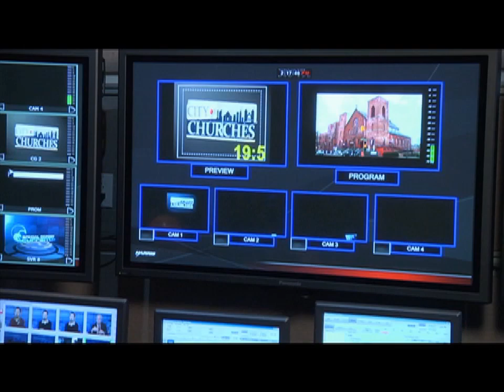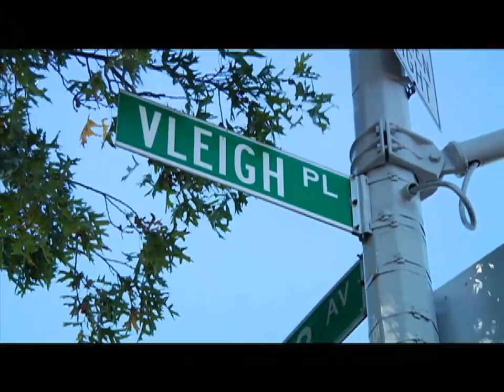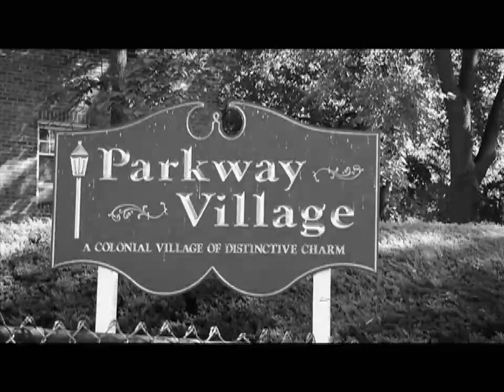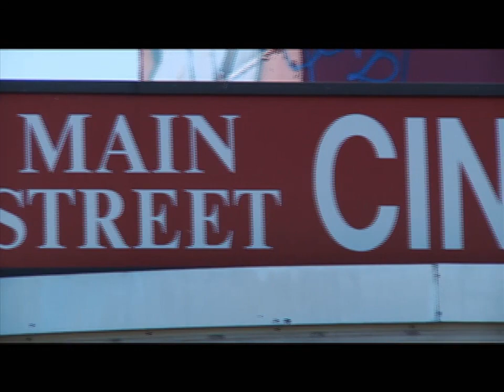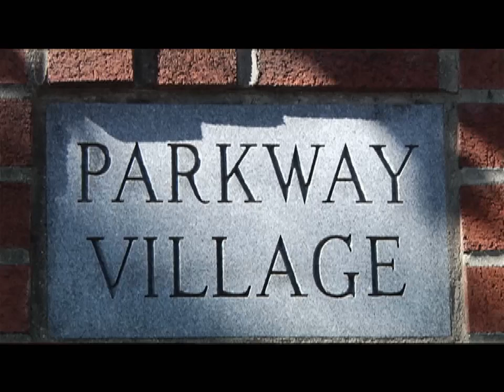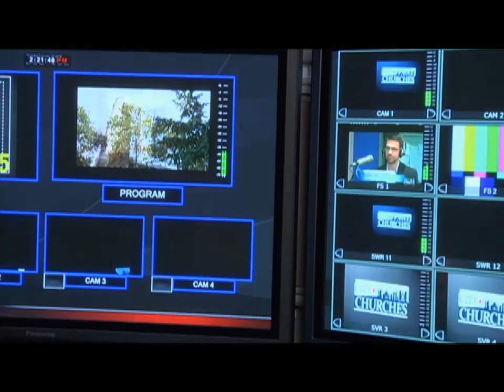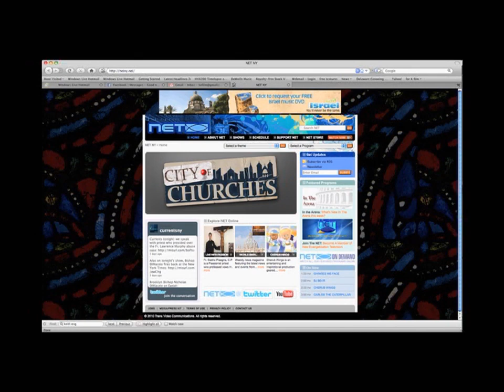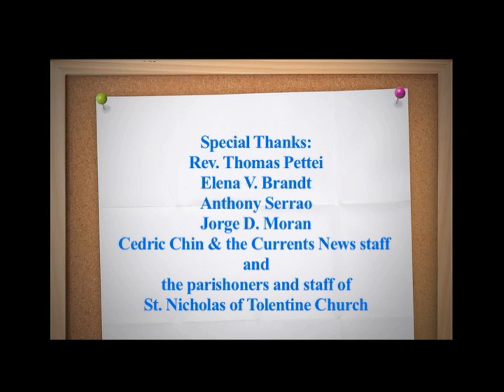NET TV - City of Churches - "Lost Episode" St. Nicholas of Tolentine (2/12/2014)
In this unusual episode, Anthony Mangano discovers some unique lost footage in the City of Churches archive. He'll also reveal whatever became of the show's previous host, Nick Vavas.